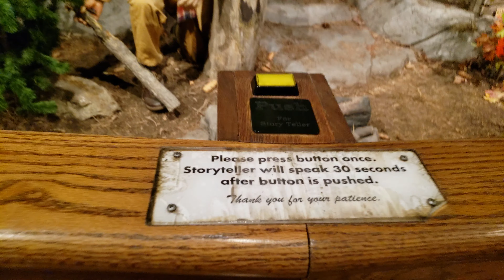Deer Country "Record Bucks" Part 3 - Cabela's Bass Pro Shop - Hamburg, Pennsylvania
Cabela's Inc. is the main division of the Springfield, Mo.,-based Bass Pro Shops, an American direct marketer and specialty retailer of hunting, fishing, boating, camping, shooting, and related outdoor recreation merchandise, based in Sidney, Nebraska. The company was founded by Richard N. Cabela in 1961 and went public in 2004, with that fiscal year's revenue reaching $1.56 billion, a 50% growth since 2001.
Its direct marketing operation is one of the largest in the United States. Cabela's mail-order catalogs are shipped to 50 states and 120 countries. More than 120 million catalogs were mailed in its first year as a public company. It also has " Trophy Properties LLC " (a real estate market), the "Gun Library" (for buying and selling new, used, and collectible firearms), and World's Foremost Bank (the issuer of Cabela's Club Visa credit cards).

Take a look at the New Chanel “McIntosh Organic Farm” To see videos on starting a Pig Farm and growing Other crops like Rambutan, Mangosteen, langsat or lanzones, Marang, Coconuts and Bananas In the Philippines & Please Subscribe